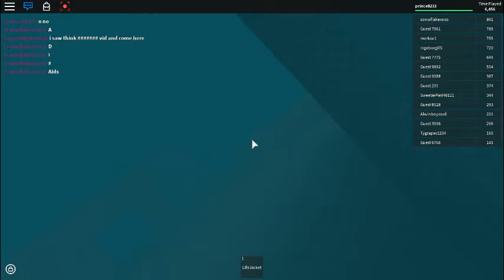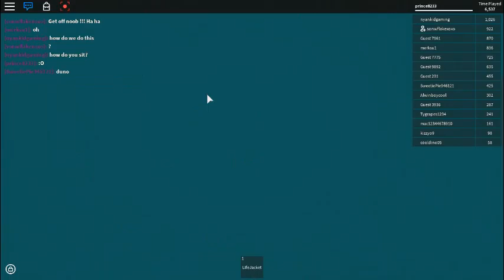sinking boat #1 EVERYONE COME TO MY BOAT!!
it is sinking, HELP!!